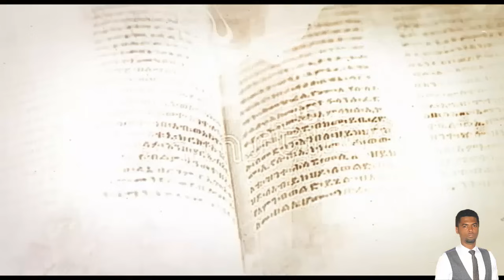የአምስት ቀን ፍቅር | የፍቅር ታሪክ | Ethiopian love story | Yesewalem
የአምስት ቀን ፍቅር
ጸሃፊ፦ አዶናይ ንጉሴ   ተራኪ፦ ፍቃዱ ተገኝ